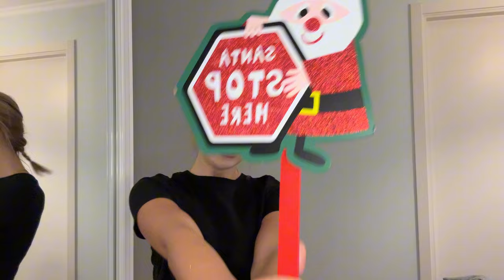Najwyższa pora przynieść ozdoby świąteczne! || openbox gratów ze strychu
Święta nadchodzą wielkimi krokami, dlatego postanowiłam przynieść wszystkie ozdoby które ma w kartonach na strychu. Już od jakiegoś czasu próbowałam się za to zabrać, jednak ciągle odkładałam to na później.🙈